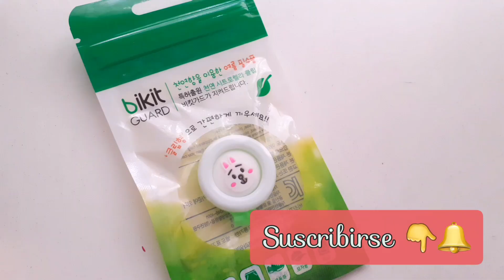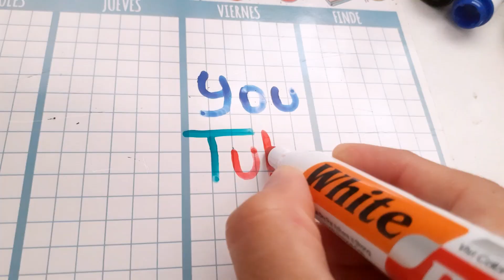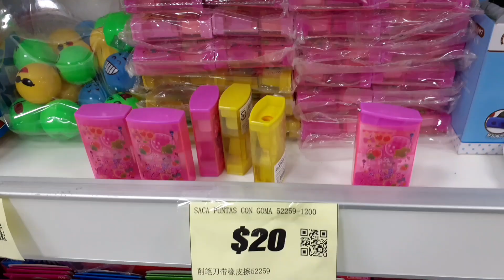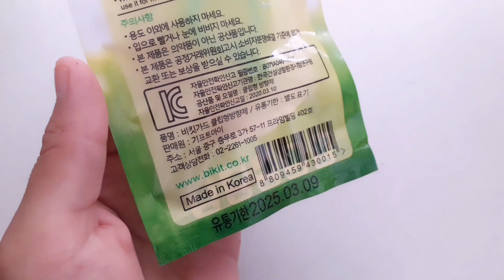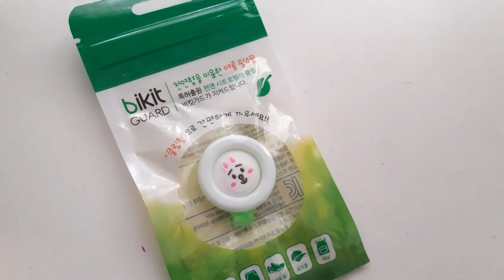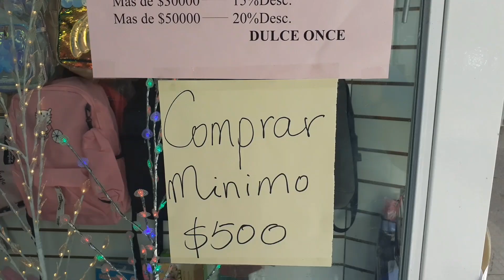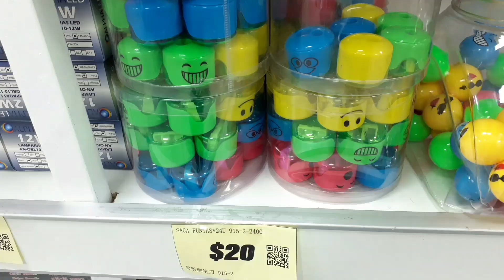Haul Regreso a clases 2021 / BOLUCOMPRAS ? Compras en Once Argentina con MENOS de 5 Dolares